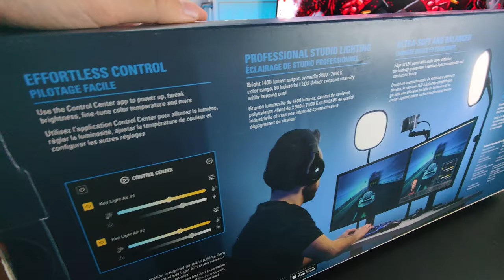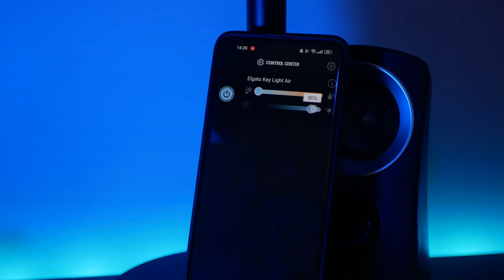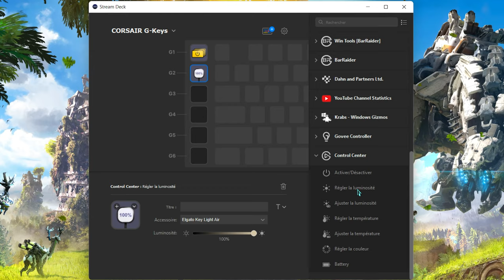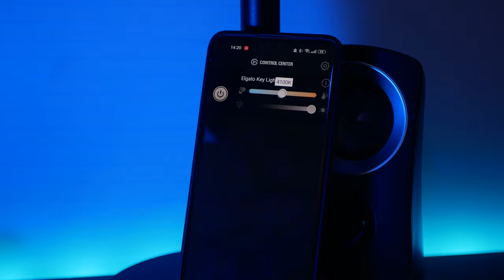Elgato Key Light Air - Éclairage Streaming Complet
Je te propose un test complet, un comparatif ainsi que l'unboxing de la Elgato Key Light Air

Time code :

0:00 Sommaire de la vidéo
1:00 Unboxing Elgato Key Light Air
1:54 Test & Présentation de l'Elgato Key Light Air
4:15 Comparaison des deux lumières
5:17 Réponse de la comparaison
6:30 Test d'un nouvel objectif - Lumix G80
6:43 Mes conseils
7:14 Mon éclairage autre
7:31 Rush to 2K !!
7:47 Quel produit voulez-vous voir ? | Merci à la Fnac
8:13 Rush to 2K !!